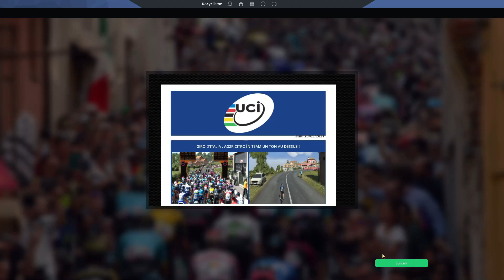Giro D'Italia 2021 - Etape 11 : Perugia - Montalcino